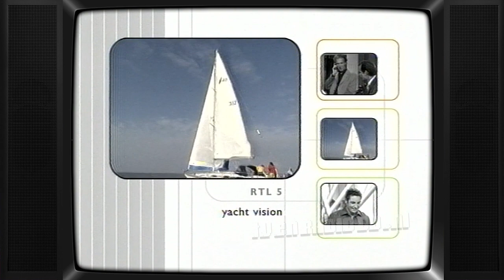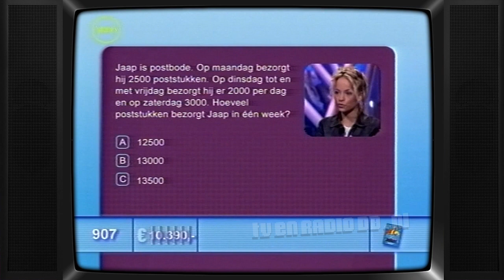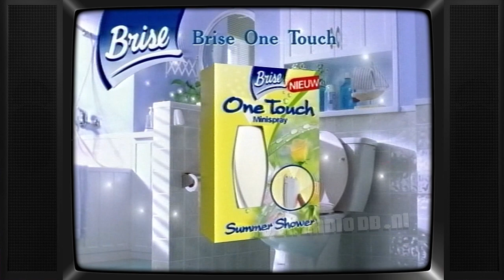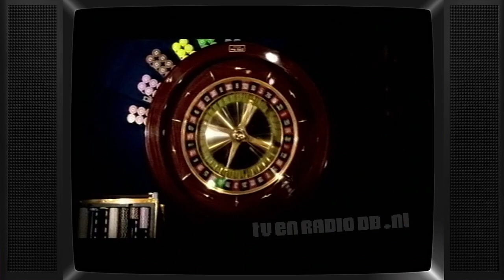TV: Wie Heeft de Langste (20021127) | Quiz | Spel | Esther Duller (ipv Matthias Scholten)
Complete aflevering van "Wie heeft de langste?". Uitgezonden op 27 november 2002 door Yorin. Inclusief een reclameblok.